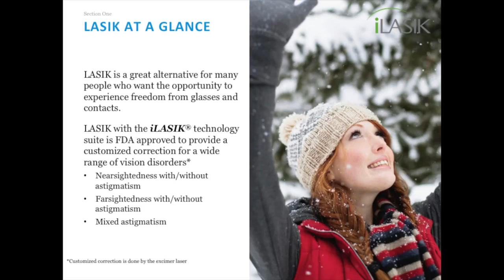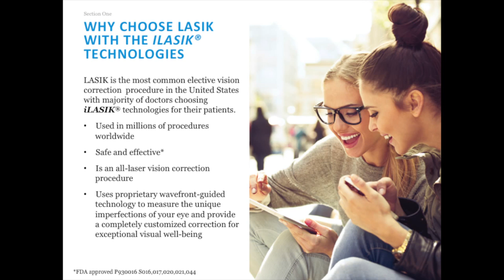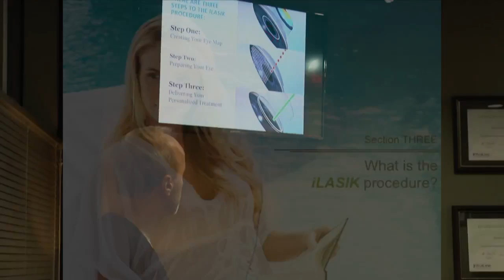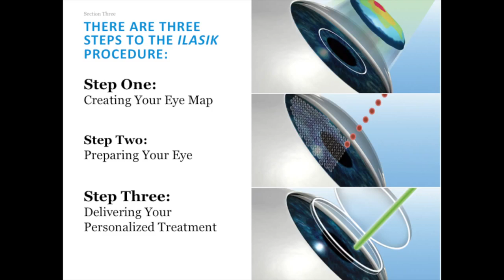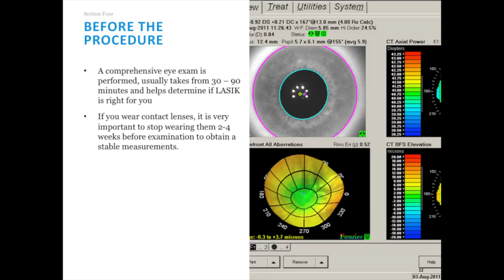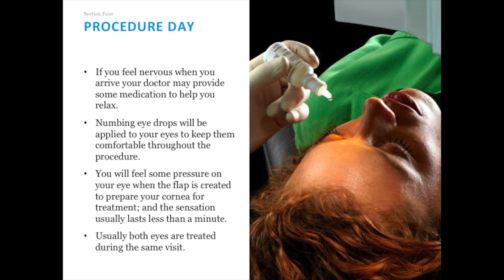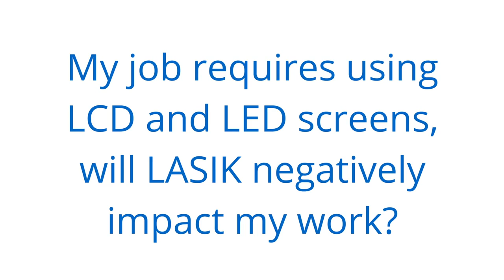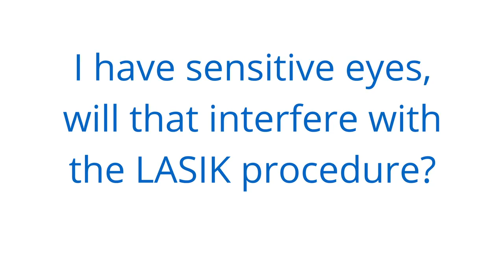SIEHT Dr. Falkenberg LASIK Seminar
Hear from SIEHT's own Dr. Thomas Falkenberg as he explains what you can expect from your LASIK procedure.